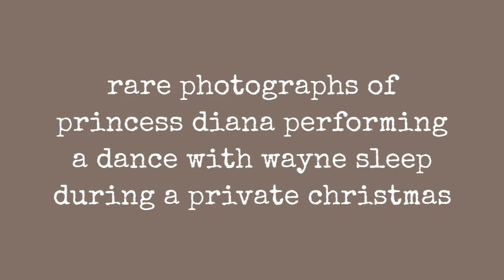Rare Photographs Of Princess Diana Performing A Dance With Wayne Sleep During A Private Christmas !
As a kid, Diana Spencer dreamed of being a ballerina but her dreams came to a halt as she was too tall. Nevertheless, she continued to dance throughout her life and famously danced with John Travolta at President Reagans White House reception in 1985.

Diana even surprised her husband Prince Charles by secretly rehearsing a routine with ballet dancer Wayne Sleep for months.

When the two headed to the Royal Opera House on December 23, 1985 for a show, Diana excused herself and took to the stage to perform a once-in-a-lifetime jig to Billy Joels Uptown Girl with Wayne as her partner.

We did eight curtain calls 2000 people with one gasp of breath together, Id never heard that before, Wayne Sleep later confessed in an interview discussing how she surprised the entire audience.

They were in shock and then they realized it was her. I said now you have to bow to the royal box and she said Im not bowing to him, hes my husband! I said, Well I have to!

The performance was actually one big surprise, and the pair had managed to keep it a secret not just from Charles and the rest of the royal family, but the paparazzi too.
0:00 - Intro

?sub_confirmation=1
❤️About Us❤️